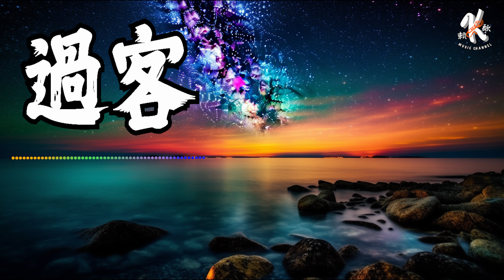【4K抖音热门】💘 過客 - 阿涵 💘 Guo Ke Lyrics 歌词【你只是一個過客 從我的世界路過 我不敢太多不捨 怕你看出我難過】【动态歌词】【赖K歌】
【KARAOKE】💘 過客 - 阿涵 💘 Guo Ke Lyrics 歌词【你只是一個過客 從我的世界路過 我不敢太多不捨 怕你看出我難過】【动态歌词】【赖K歌】
如果有好歌要推荐给我，可以写在留言区哦！别忘了点赞，订阅还有分享给您身边的朋友哦！

《過客》

沒有 誰能夠想到
你會 出現我身旁
也許 是命運開的玩笑

不敢 太靠近你的
身邊 怕你會嫌煩
只有 一個人默默孤單

是什麼 讓我們遇見的
是什麼 讓距離更近了
不奢求你多好
給我多一點微笑

你只是一個過客 從我的世界路過
我不敢太多不捨 怕你看出我難過
也許我想的太多 卻不能給你什麼
努力把傷心變少 笑容變多就好了

我只是個陪伴者 陪著你傷心難過
寂寞它每天數著 你那麼多的失落
你想要什麼你說 只要我現在有的
我們之間的點點滴滴 我一直都記得

不敢 太靠近你的
身邊 怕你會嫌煩

不奢求你多好 再多給我一點微笑

我只是一個過客 從你的世界路過
我想的太多 卻不能給你什麼

我只想每天陪著 陪著你傷心難過
點點滴滴 我一直都記得